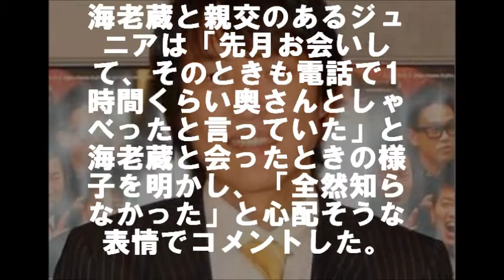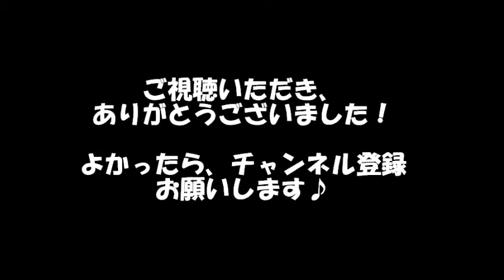千原ジュニア、海老蔵の様子明かす「生放送中に奥さんから...」 相互登録 【感動する話】【涙腺崩壊】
千原ジュニア、海老蔵の様子明かす「生放送中に奥さんから...」

お笑い芸人の千原ジュニア(42)が9日、TBS系情報番組『白熱ライブ ビビット』(毎週月～金8:00～9:54)に生出演。一部で進行性のがんと報じられたフリーアナウンサー・小林麻央(33)の夫で、歌舞伎俳優の市川海老蔵(38)と共演した時の様子を明かした。

「宮城から５年前の恩返し」トラックで支援物資を運んだ男性【熊本地震】

対戦相手への誤審を自ら申告したあるテニス選手のフェアプレーに世界が賞賛！

【涙腺崩壊】結婚式に天国のパパから感動のサプライズが…涙が止まらない実話エピソードです。

ちょっぴり下手な字でメッセージが書かれたケーキ。思いやりと笑顔の感動のストーリー